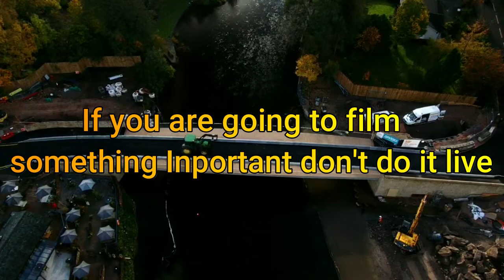Drone Footage Of Pooley Bridge Open For Traffic. 4k 1080p HD.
I hope you enjoy the drone footage of the new bridge opened today on the 24/10/2020.  Filmed & edited by Eden Valley Drones UK.  Fly safe with UAV forecast, Airmap & NATS Maps.  Created with Wondershare Filmora